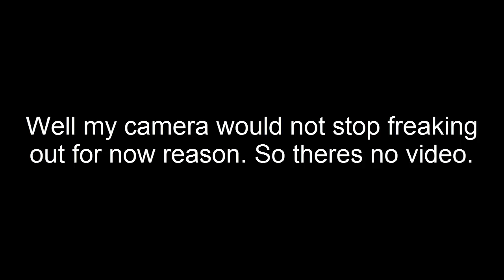Streaming is coming soon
Title says it all. Sorry for no face of mine.